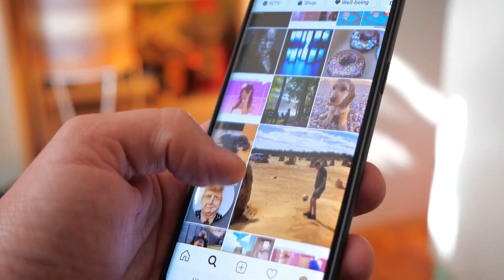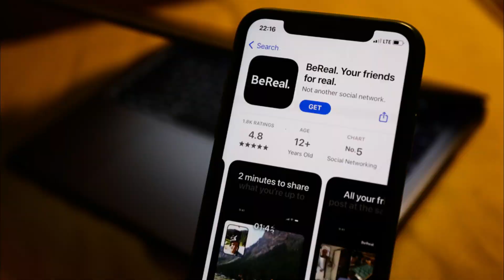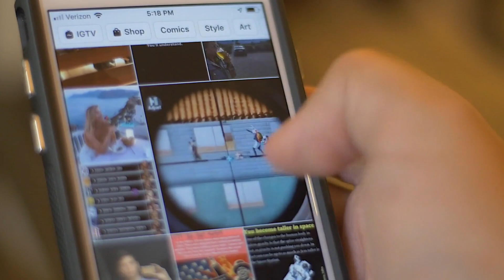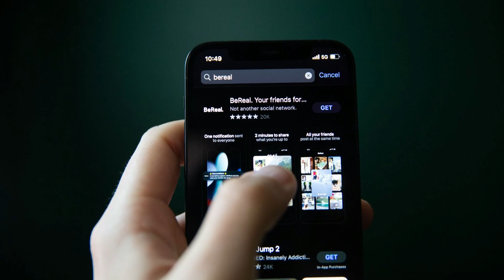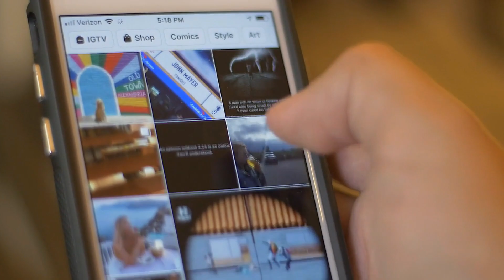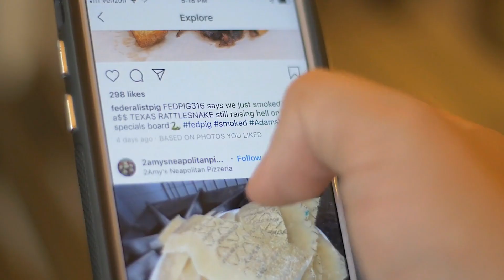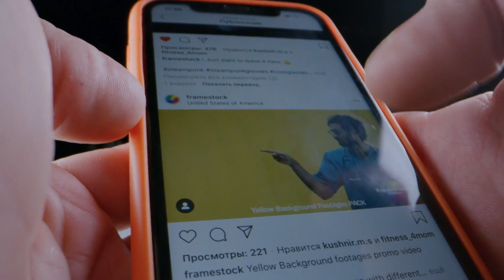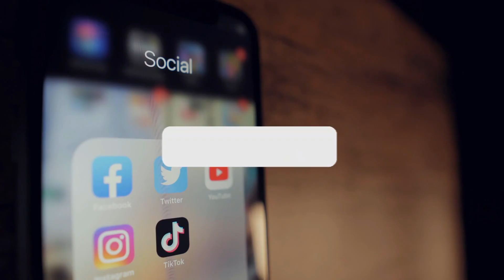Will BeReal Revolutionize Social Media Forever?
BeReal vows to strip away the phoniness and bring back legitimacy to social media and individuals are responding. By mid-2022, it turned into the number one downloaded application on the app store in the US and the most downloaded application in Australia, Germany, and numerous other countries. So, what is BeReal? Will it last? And what does it tell us concerning the course that society might be heading?  Will BeReal Revolutionize Social Media Forever?

BeReal is a French social media application that has become the number one downloaded application on the app store in the US and many other countries. It aims to strip away the phoniness of social media and bring back authenticity. The application is very basic and allows users to snap a picture of anything they're doing, regardless of how ordinary, once a day. There are no algorithms, no filters, no editing, and no advertisements on the platform. BeReal has seen huge success with downloads increasing by at least 315% this year alone, and more than 20 million estimated worldwide installs. However, the organization needs a method for generating revenue, and there are negative aspects to the application as well, such as the possibility of users getting bored of it.